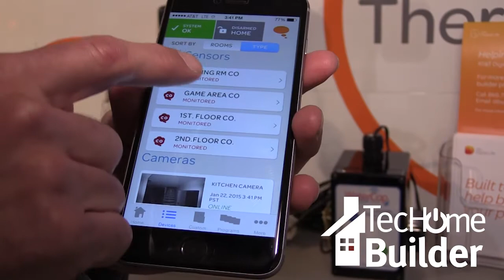Multiplying Money in Multifamily: 55+ Homeowners Want More Tech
Forget millennials … tech trends are for the 55 and over crowd. At least that’s the philosophy Traditions of America follows and hopes to expand on after this year’s International Builders’ Show.